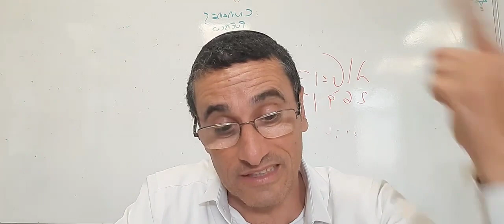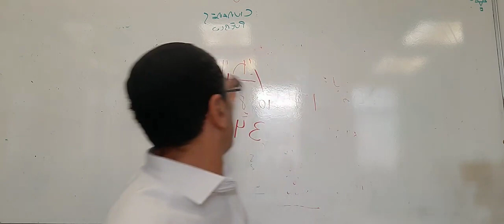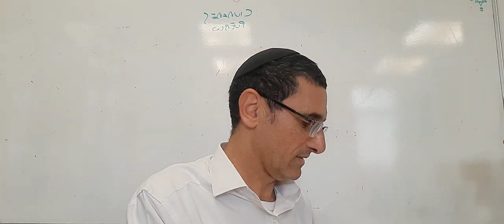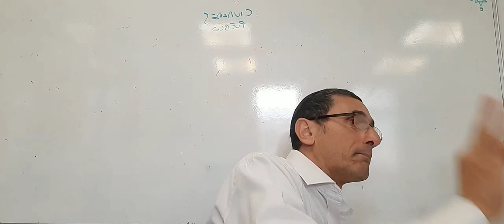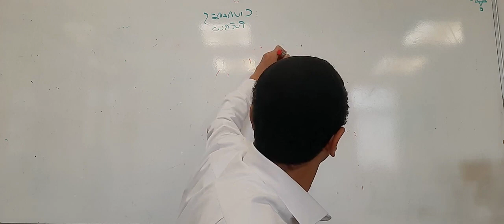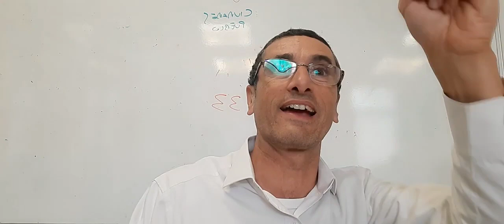Código de los Años de Iahakov. Rab Natan Menashe